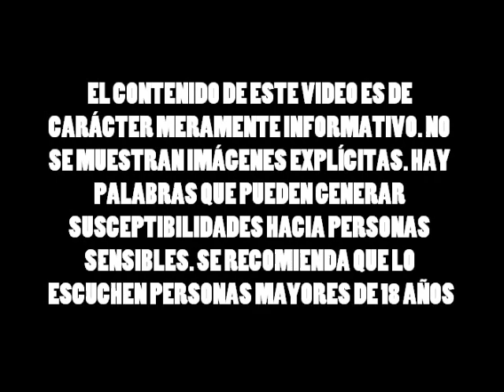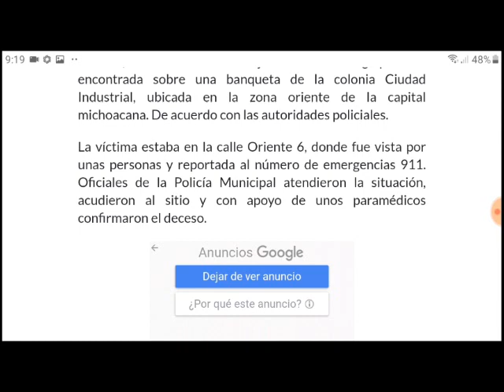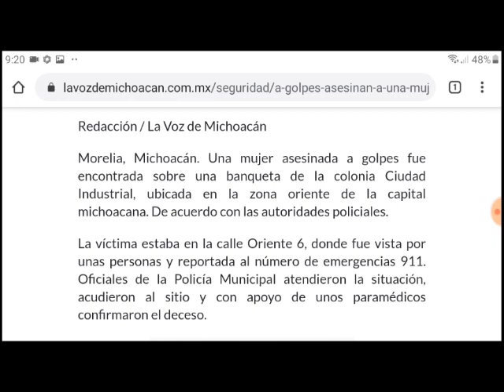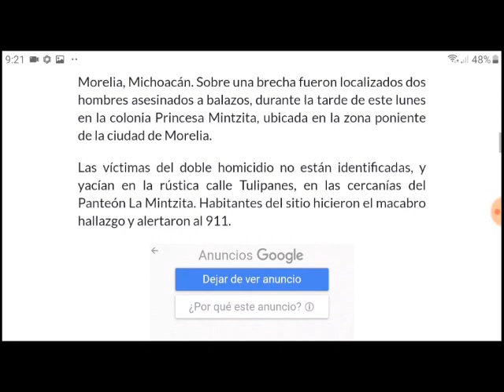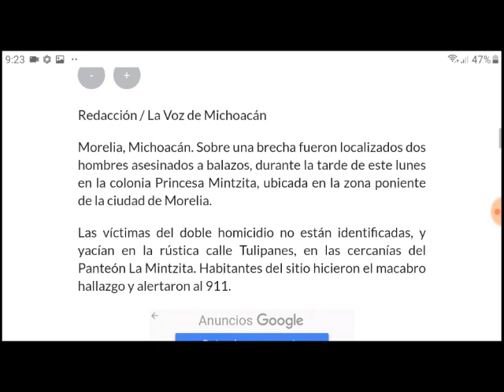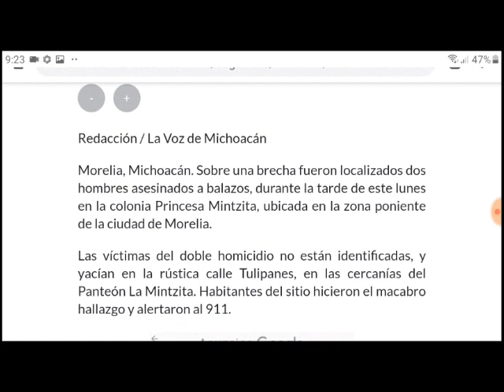Tres personas sin vida en distintos puntos de Morelia, Michoacán